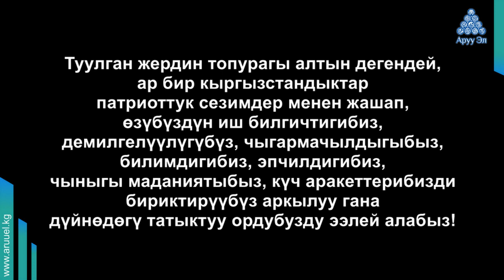Ыйык парз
Туулган жердин топурагы алтын дегендей, ар бир кыргызстандыктар
патриоттук сезимдер менен жашап, өзүбүздүн иш билгичтигибиз,
демилгелүүлүгүбүз, чыгармачылдыгыбыз, билимдигибиз, эпчилдигибиз,
чыныгы маданиятыбыз, күч аракеттерибизди бириктирүүбүз аркылуу гана
дүйнөдөгү татыктуу ордубузду ээлей алабыз. Өзүбүздөн башка эч ким бизге
татыктуу жашоону камсыз кылып бербейт.
Кыргызстан – биздин Ата мекенибиз бабаларыбыздын ыйык журту,
калайык-калктын орток үйү. Аны ак эмгек жана аракетчилдигибиз менен
гулдөтүп-өнүктүрүү жана жүрөгүбүздөгү атуулдук сүйүү сезими менен
кастарлап, сактоо-биздин бирден бир ыйык парзыбыз!